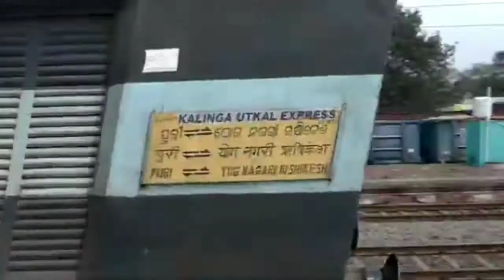SECR railway zone top 5 fastest train compilation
📣Note : watch video in 480p or 720p for better view experience

➡Top 5 fastest trains in secr railway zone, in this video are :-

 🔴12812 hatia Mumbai ltt express:
TATA WAP 7 , BNDM WAP 7
cleanliness - average (14)
punctuality - good (11)
food - average (10)
ticket avbl - average (11)
u/r coach - poor (3)
railfanning - good (11)
safety - good (10)

🔴22844 patna bilsapur super fast express:
HWH WAP 7, BIA WAP 7
cleanliness - good (6)
punctuality - good (6)
food - good (6)
ticket avbl - good (6)
u/r coach - excellent (5)
railfanning - good (6)
safety - good (6)

🔴15160 sarnath express:
BIA WAP 7, CIA WAP 7
cleanliness - good (16)
punctuality - good (17)
food - average (14)
ticket avbl - average (15)
u/r coach - good (11)
railfanning - good (16)
safety - good (16)

🔴18477 kalinga utkal express
GZB WAP 7, TKD WAP 7
cleanliness - good (35)
punctuality - good (35)
food - good (33)
ticket avbl - good (34)
u/r coach - average (18)
railfanning - excellent (31)
safety - good (35)

🔴13288 south bihar express:
 HWH WAP 7, TATA WAP 7
cleanliness - good (10)
punctuality - good (11)
food - good (10)
ticket avbl - good (11)
u/r coach - excellent (7)
railfanning - excellent (10)
safety - good (12)

video content:
hatia to Mumbai ltt express 00:00

patna bilaspur superfast express 0:33

sarnath express 0:55

 kalinga utkal express 2:06

patna bilaspur superfast express 2:41

south bihar express 3:04

SECR railway compilation
SECR railway fastest train compilation
Top 10 fastest train compilation
Top 5 train compilation
Train compilation
High speed train
Speed train
Fastest trains
Trains
Indian Railways
Railways
Express train
Super fast express train
Super fast express
Rail
Indian rail
Longest train
Station
Junction
Terminal
Train news
Rail news
IRCTC